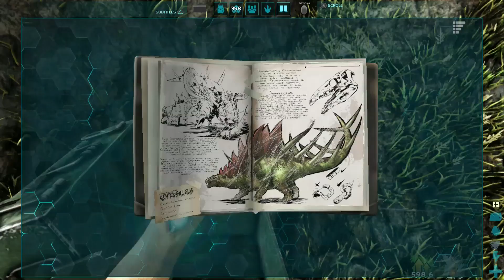Ark - 57 - Getting to Cragg